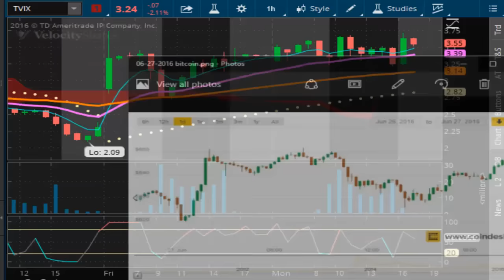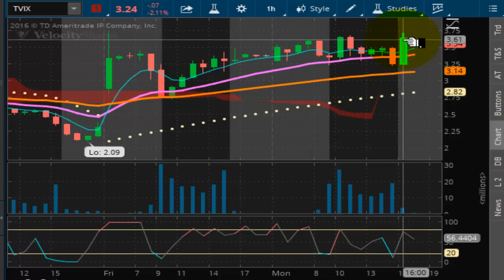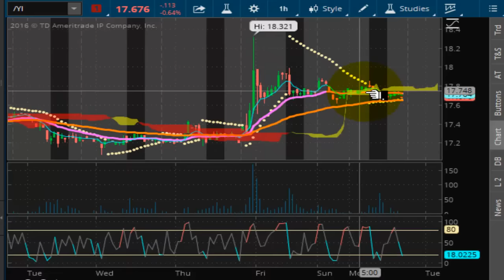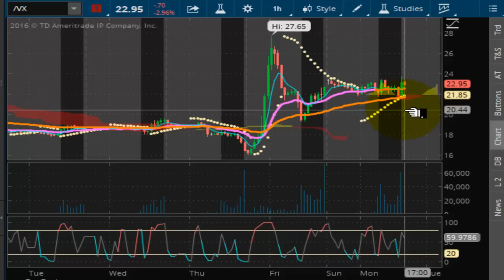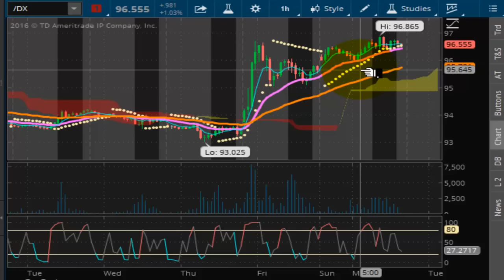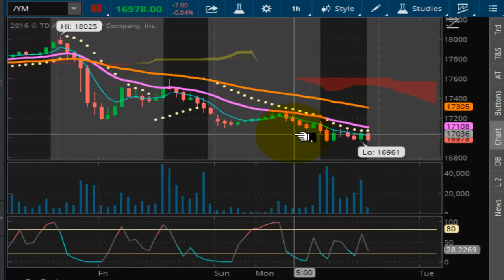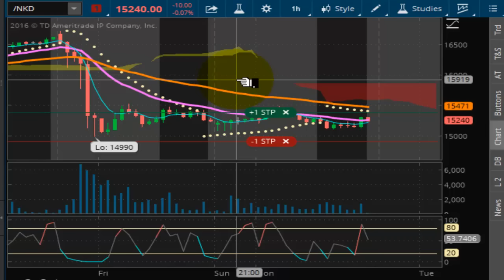TVR [#92] 06-27-2016 BITCOIN BREXIT BOMBS BANDAGES AND BLOOMBERG ALAN GREENSPAN SAVES THE DAY